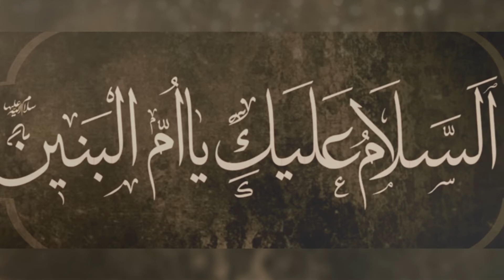Majlis-e-Aza on Wafat of Bibi Umm Ul-Banin (sa) - Maulana Sayyed Mohammad Fayyaz Baqir Husaini.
Programme: Wafat of Bibi Umm Ul-Banin (sa).
Speaker: Hujjatul Islam Maulana Sayyed Mohammad Fayyaz Baqir Husaini.
Date: 13th Jamadi al-Akhar 1442 Hijri / 26th January 2021.
Venue: Mehfil-e-Saani-e-Zahra(sa) [Zaib Palace], Andheri, Mumbai]

*** C A U T I O N *** The videos on this YouTube Channel are subjected to copyright and claims. You may not not re-upload, copy, reproduce, republish or adapt without prior consent of Channel14, however you may freely share the content through all the Social Media Platforms / Networks or download the videos for offline redistribution with or without changes / alterations.